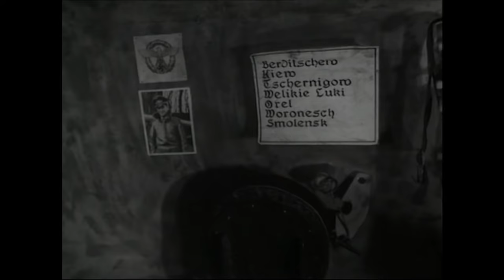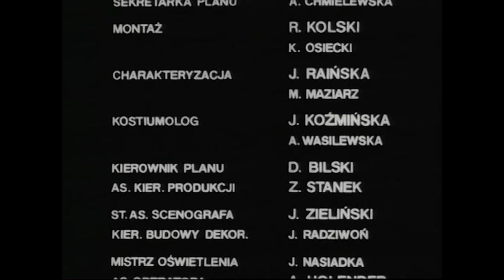Четыре танкиста и собака - 3 серия "Где мы — там граница"